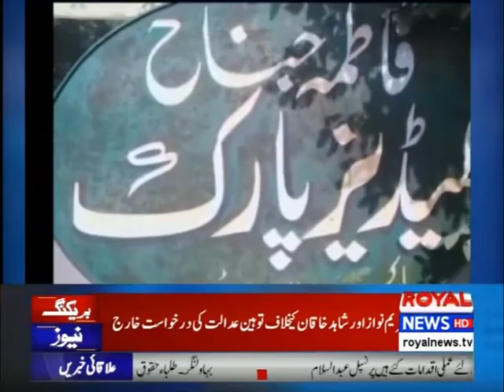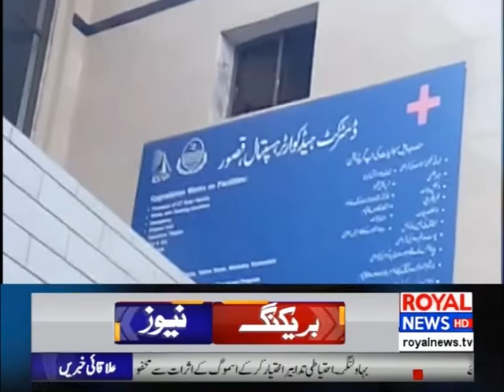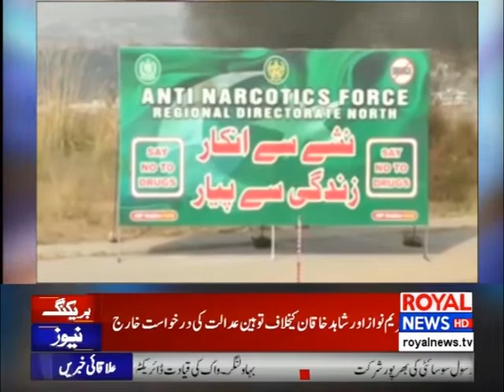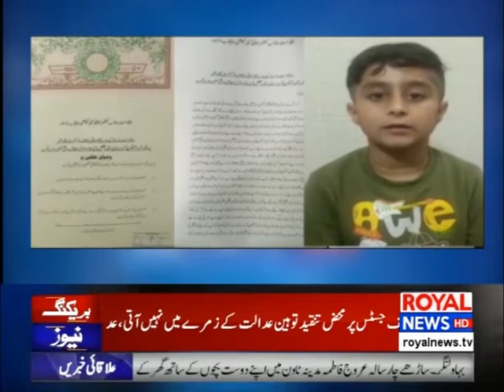District News Bulletin 25 NOV 2021